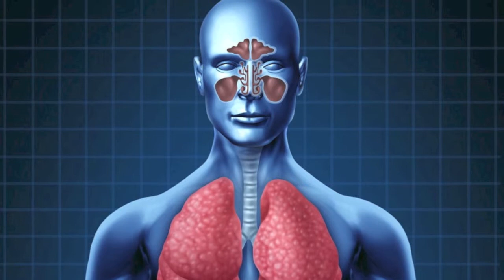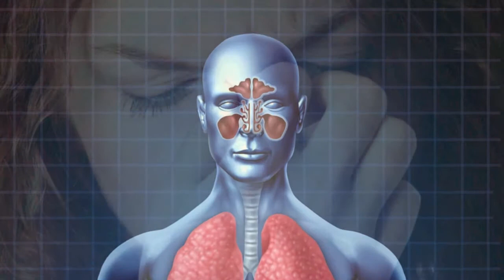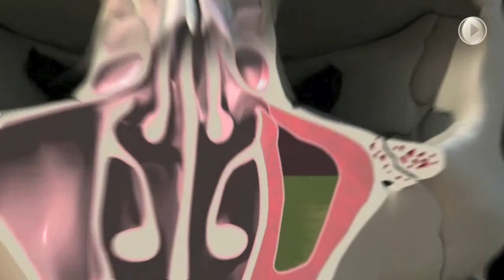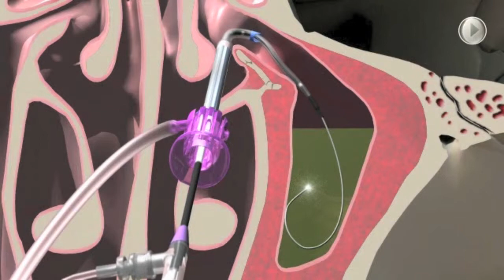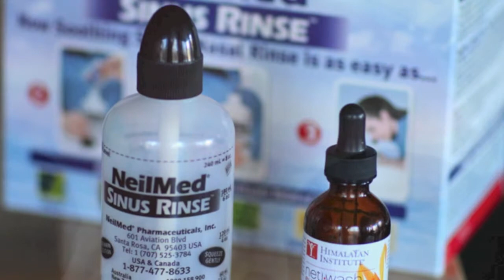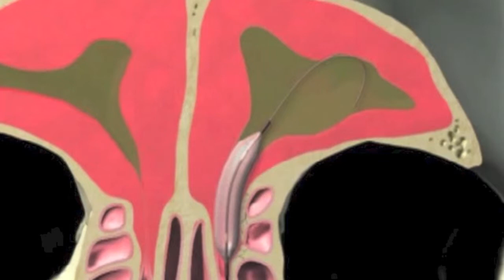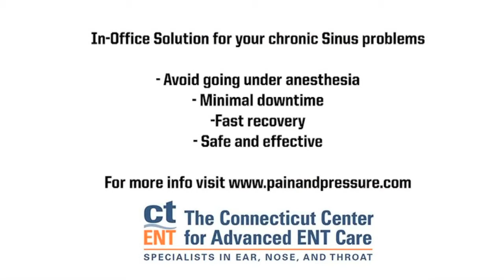Dr. Weiss interview WICC 600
Dr. Weiss discusses sinusitis and its treatment with balloon sinuplasty